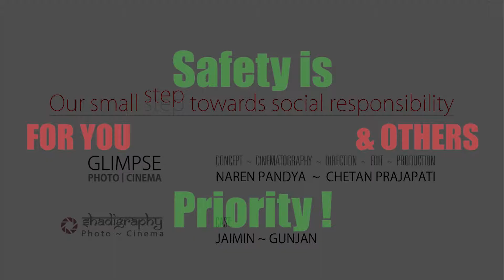Short Film - Traffic Awareness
Film by: Narendra Pandya & Chetan Prajapati